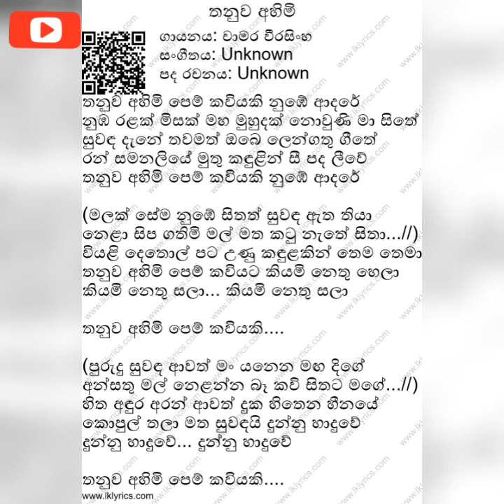Thanuwa Ahimi Pem kaviyaki | Chamara Weerasinghe